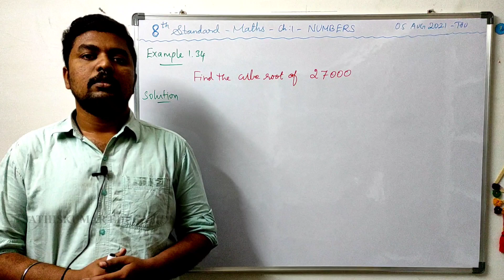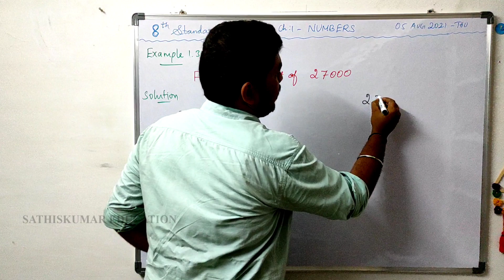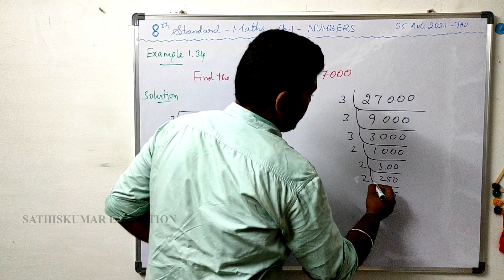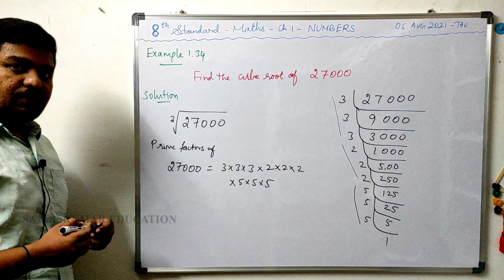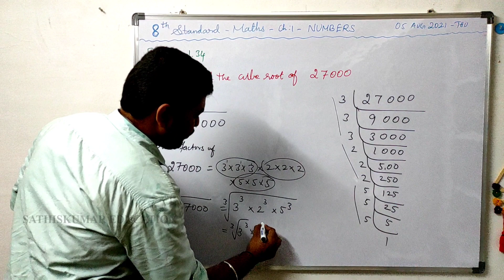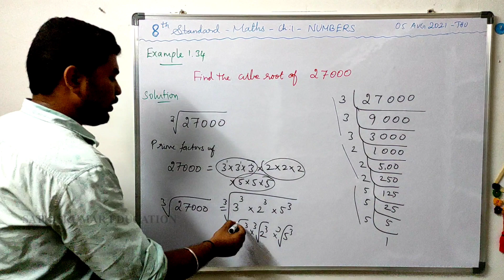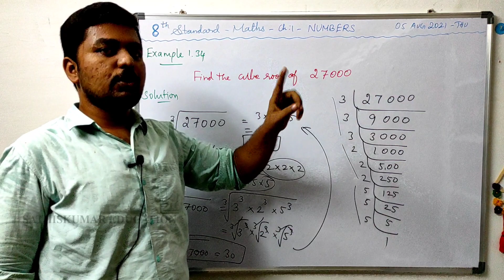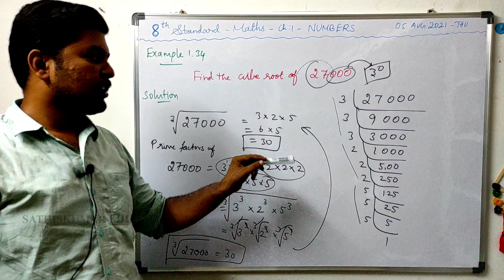8th Std Maths - Ch:1 - Numbers - Example 1.34 | Find the cube root of 27000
Hello Students ,

Standard : 8
Subject : Mathematics
Chapter:1 - Numbers

Find the cube root of 27000
If you want to watch all classes from
8th Std - 1st Lesson - Numbers

then Click the below link...
Join Our Official Telegram Group for Regular Video Updates.

By,

Sathiskumar Education.

TN Class 8 Maths Example 1.34, Cube root, Properties of cubes of numbers, Cubes and Cube Roots, TN Class 8 Maths Example 1.32, example 1.32 numbers, 8th maths example sum